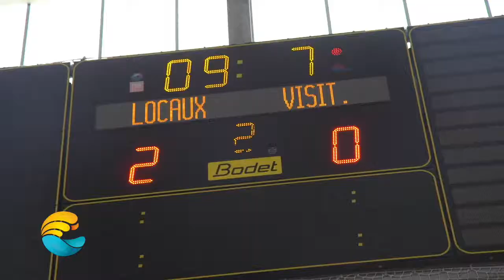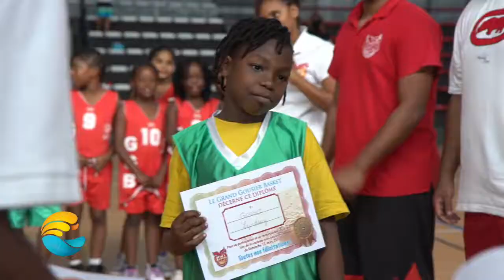Basket mini poussines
Retour sur la journée dédiée au basket féminin et plus particulièrement aux mini poussines, au Palais des sports du Gosier !